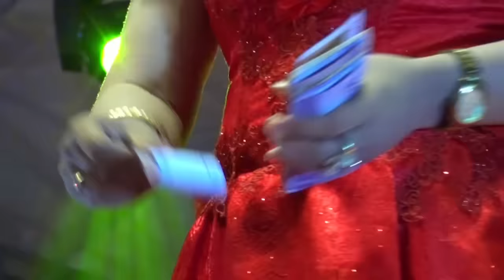Goyang yukk... OM. ADELLA Sedekah Laut Bendar 2018 (2)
Gebyar Pesta Sedekah Laut Paguyuban RUKUN SEJAHTERA BENDAR Juwana Pati